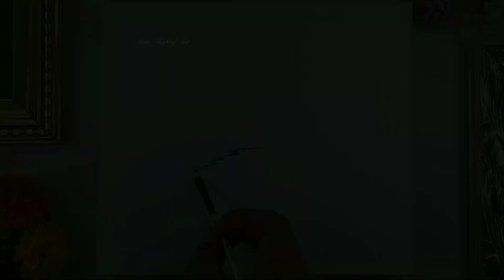waterfall in the forest acrylic painting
Today, I drew waterfall in the forest ,Beginners can draw along easily.

-Acrylic painting
-paperpainting size: 22x25 cm

Facebook: reda idoghlaf art